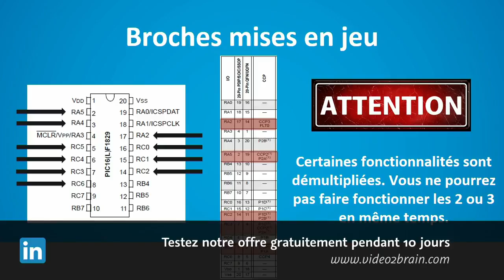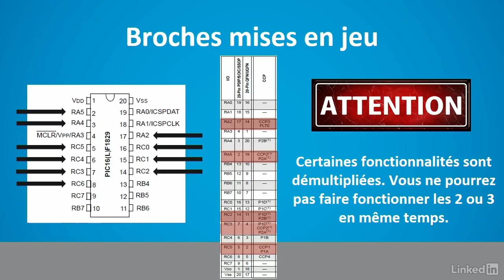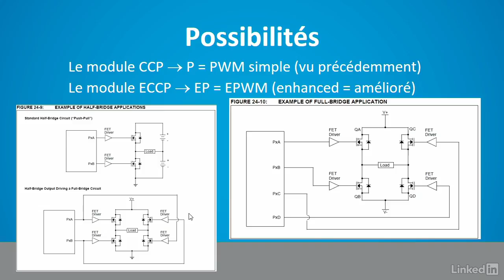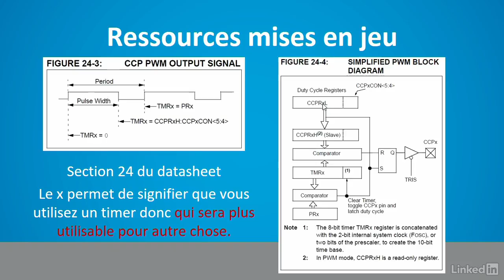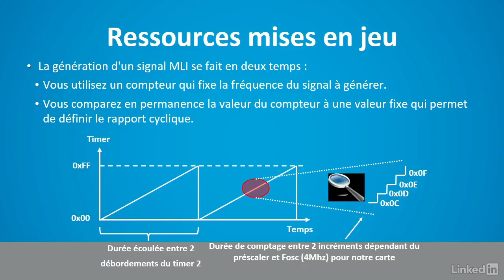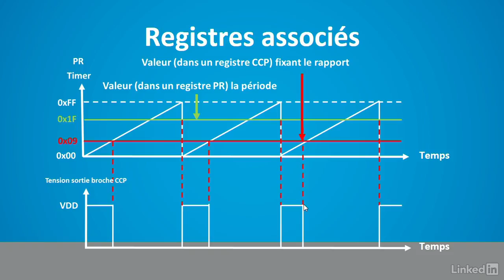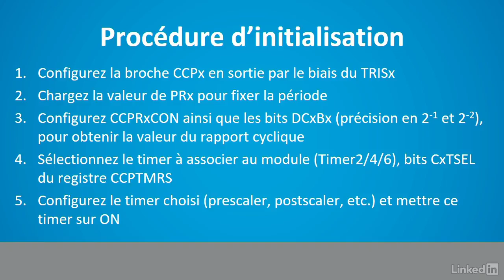Tutoriel Assembleur : Principe de la modulation de largeur d'impulsion | video2brain.com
Exposez le principe permettant d'obtenir une PWM. Suivez la procédure nécessaire à mettre en place pour effectuer sa mise en œuvre.

Ce tutoriel est un extrait de la formation intitulée « Les fondamentaux d'Assembleur » , réalisée par le formateur expert Denis Reant chez video2brain.com.